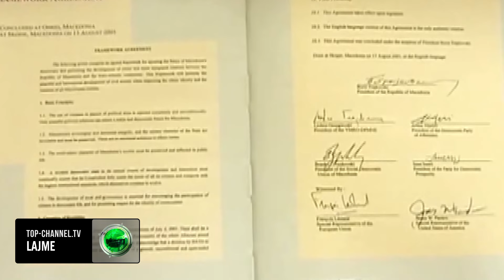Top Channel/ Shkup, 23 vjetori i Marrëveshjes së Ohrit: Partitë shqiptare kremtojnë të ndara!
23 vjetorin e marrëveshjes së Ohrit, partitë shqiptare në Maqedoninë e Veriut e shënuan të ndara dhe me akuza ndaj njëra-tjetrës. Kreu i Bashikimit Demokratik për INtegrim, Ali Ahmeti, i cili ka qenë drejtues politik dhe ushtarak i ish-Ushtrisë Çlitimtare Kombëtare, mendon se pushteti sot i është larguar marrëveshje kornizë për shkak të heqjes së atij që njihej si element  balansues dhe që synonte sistemimin e nëpunësve në adminstratën shtetërore sipas përkatësisë etnike në bazë të përqindjes së populates, si edhe  dhe për shkak të emërimit për ministër të Marrëdhënieve me Komunitetet të një pjesëtari të komunitetit serb i dyshuar për afërsinë me presidentin serb Aleksandar Vuçiç dhe me shërbimet inteligjente serbe e ruse, ndërsa u7 zotua të punojë pa reshtuar për mbrojtjen e kësaj ujdie.

Pamje: AFP